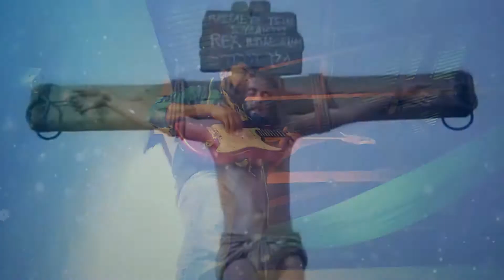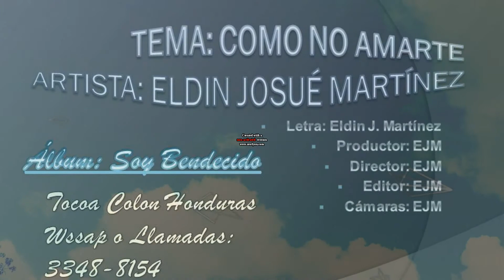Como no amarte-Eldin Josue Martinez. HD (Bachata)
Una alabanza estilo bachata, con una letra de amor que expresa el amor de Jesús hacia nosotros en su muerte. BENDICIONES DE PARTE DEL PASTOR Y CANTAUTOR Eldin J. Martinez